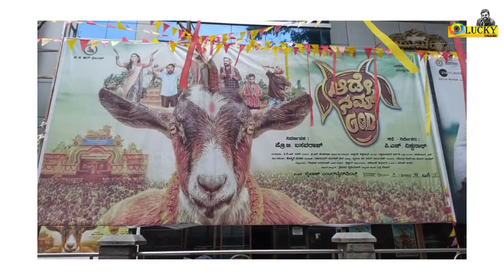ಆಡೇ ನಮ್ಮ God (ಭಾವನಾತ್ಮಕ ಸಿನಿಮಾ)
Aade namma god,, kannada movie